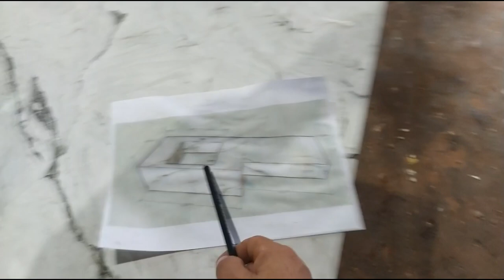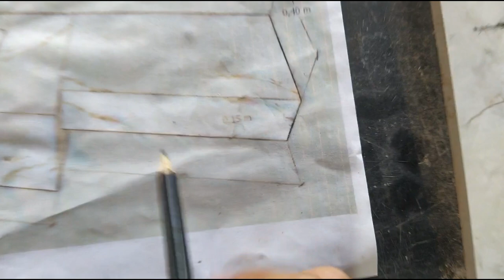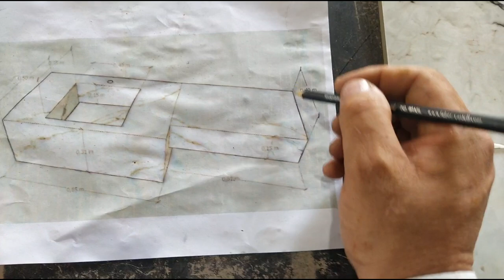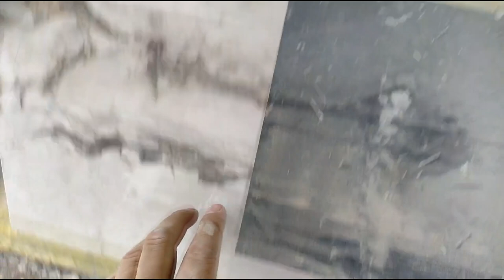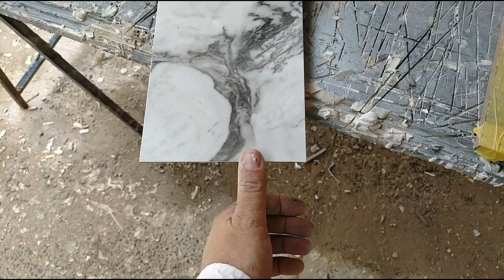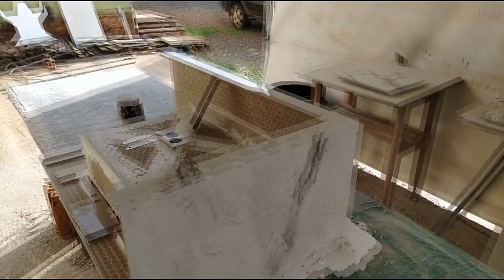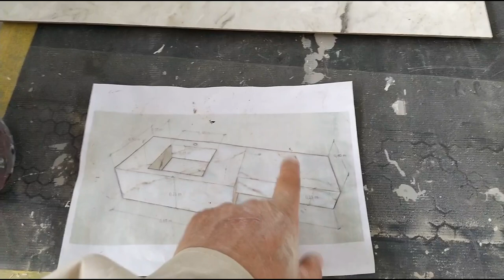Passo a passo bancada porcelanato da Castelli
Goias Quirinópolis